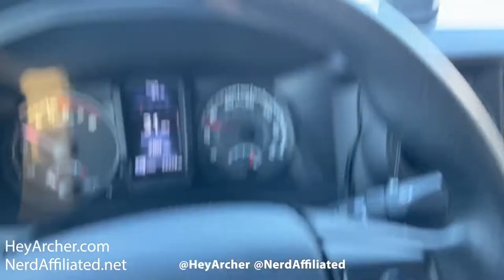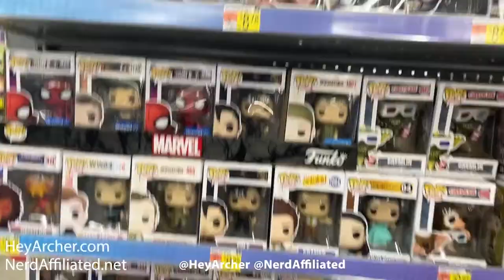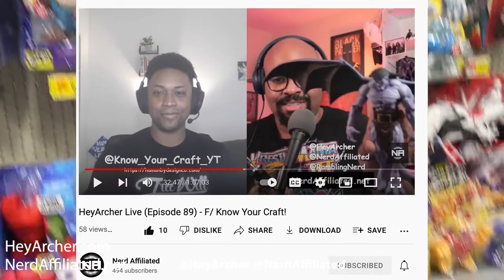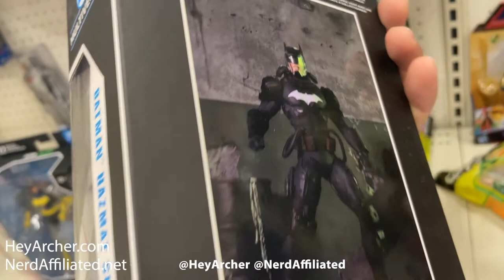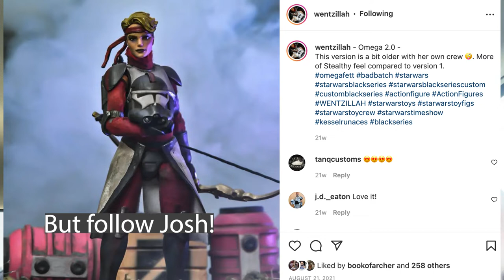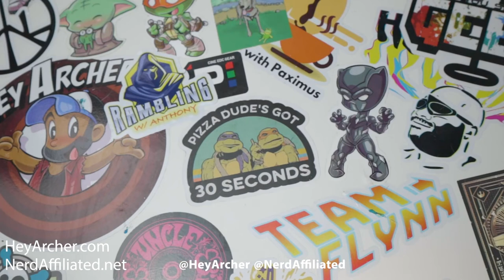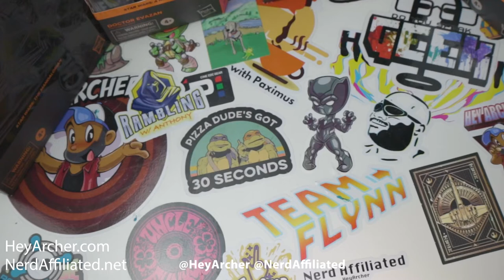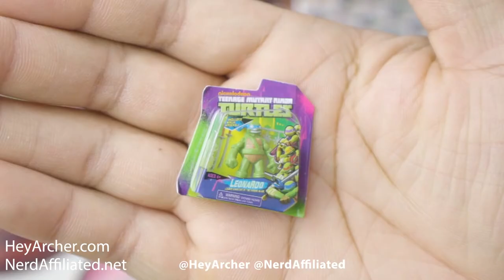S03-Ep02 - Just when I thought I was out...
00:00 - Tik Tok
00:15 - Intro
00:32 - Hunt 1
06:09 - Break
06:55 - Hunt 2
09:03 - Break
09:56 - Hunt 3
11:12 - Break
14:23 - Hunt 4
15:09 - The Reveal
16:30 - Black Series
19:24 - McFarlane
19:44 - Micro Figures
25:13 - Outro

🌟🌟🌟Merch can be found at Heyarcher.com/nerdstore 🌟🌟🌟

HeyArcher can be found on your favorite podcast platform. Visit HeyArcher.com for links, photography and more!

Photography:
Instagram.com/bookofarcher

Glass Monitor Stand 77” Tripod

Gundam Markers:
Metallic Set
Black, Grey, Brown
Real Touch Set